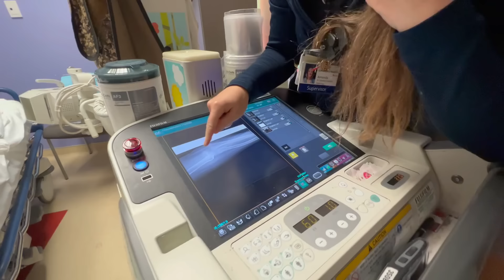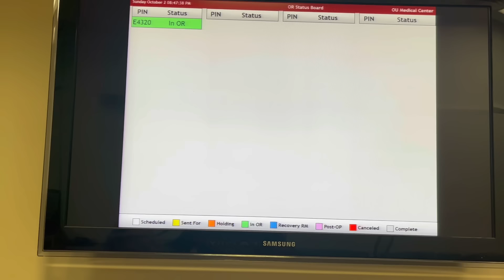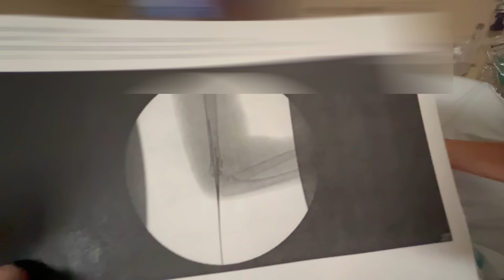ACCIDENT Puts Our Son In The Hospital Update!!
Update on Kayson Accident. life can change and just a few seconds.  Accident on the farm. Kayson was playing Tree swing and got hurt.￼We would like to thank each and everyone of y’all for showing your support to our channel. It is amazing how much love we have received from all of this subscribers. Hope y’all have a wonderful day may God bless you all.

if you have not tried the Wag Bar  you definitely need to try it.

GoPro HERO8 Black Digital Action Camera - Waterproof, Touch Screen, 4K UHD Video, 12MP Photos, Live Streaming, Stabilization - 128GB Card - with 50 Piece Accessory Kit - All You Need Bundle